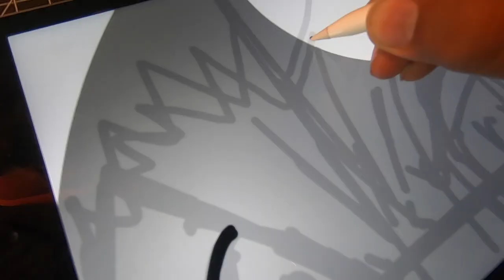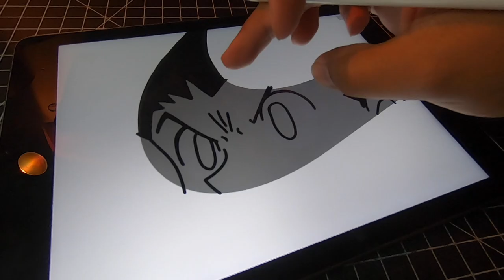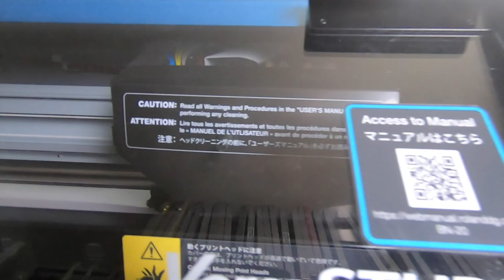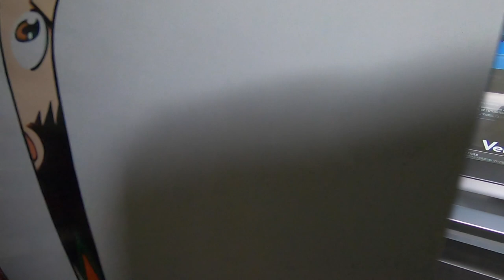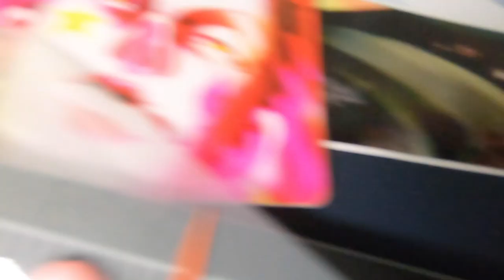Making Custom Anime Shorts with this Machine (hunterxhunter)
how I made custom GON x nike  shorts
custom hunter x hunter stickers

hey everyone im back once again with a CUSTOM this time some shorts hope you guys enjoy it!

I can not wait to do more like this one!
if you have any suggestions on who I should draw next leave it in the comment section bellow

- Roland bn 20
- heat transfer vinyl
- iPad
- illustrator